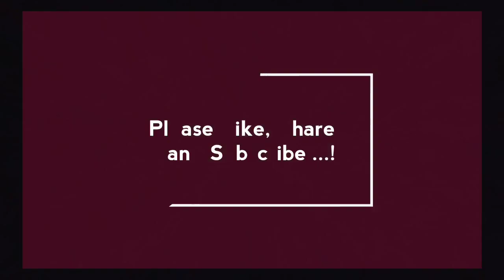The Purple Sunbird - Nesting to First Flight